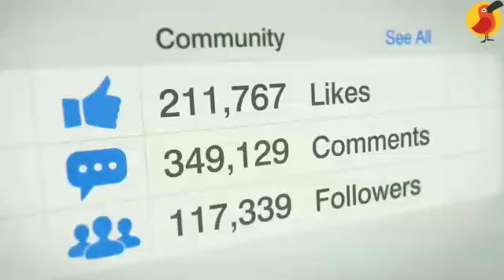Cambly English Conversation With Lovely Tutor Meli D |Cambly Practice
Cambly blogging. English speaker. Blogging blogger. Conversation with foreigner. Cambly Foreigners

Skills.
Cambly English Conversation With Lovely Tutor Meli D

Keshav Singh would like to chat with you on Skype. It’s free!

Cambly vloging
Cambly Blogging

cambly conversation, cambly english conversation, cambly english, cambly, cambly spoken english, english with upasana sharma, english conversation, cambly tutor

Cambly English conversation, Cute cambly teacher, Cambly conversation on how to improve speaking skills, Spoken English conversation, Spoken English for Beginners, Improve your IELTS score, IELTS english conversation, IELTS Speaking practice, spoken english tips for beginners, how to speak fluently, English conversation with a native speaker

Cambly English Conversation | English Cambly Conversation |Cambly Practice With Foreigner| Cambly En